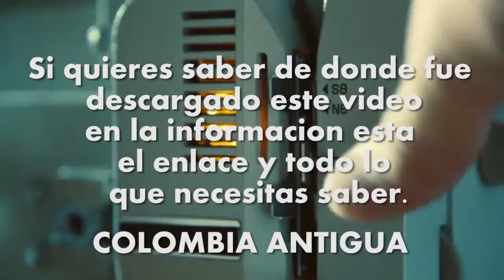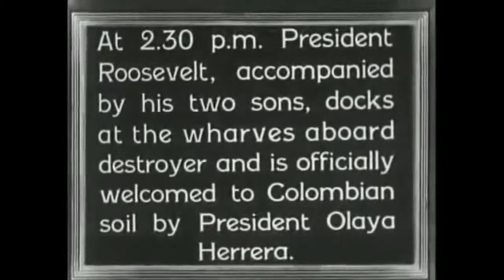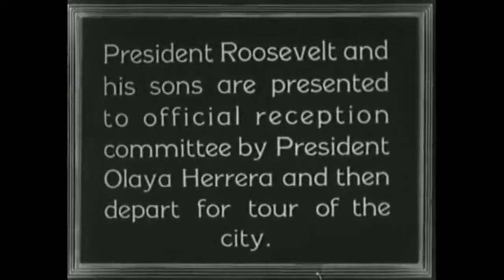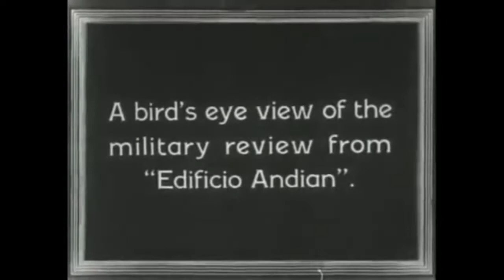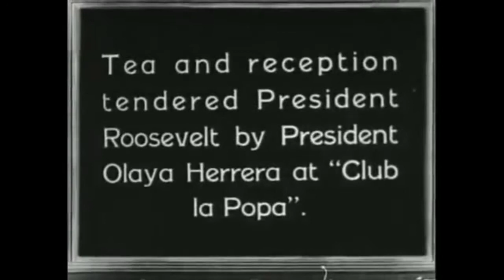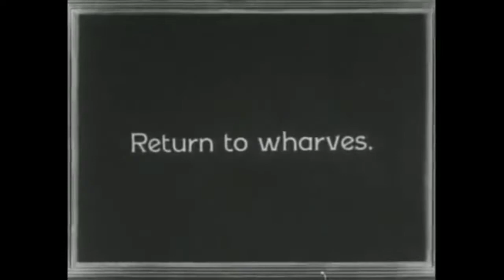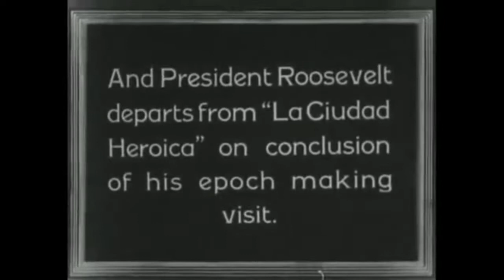1934 FRANKLIN D ROOSEVELT Y ENRIQUE OLAYA HERRERA - CARTAGENA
VÍDEO PUBLICADO EN EL CANAL DE YOUTUBE: FDRLibrary

Publicado el 2 agosto de  2010

TITULO DEL VÍDEO EN YOUTUBE: FDR in Colombia

Los derechos de autor de este vídeo pertenecen a FDRLibrary